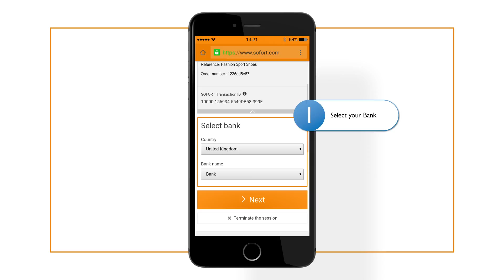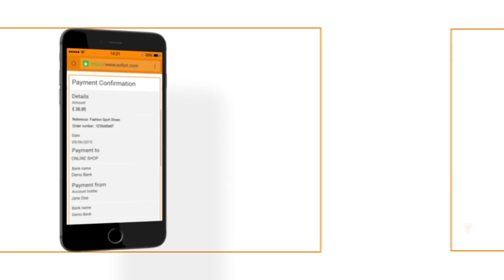SOFORT Banking: Direct payment via online banking on a mobile device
Online shopping has never been easier! With SOFORT Banking you can conveniently pay by using your mobile device. See how it works.